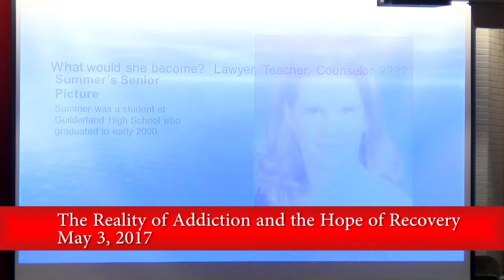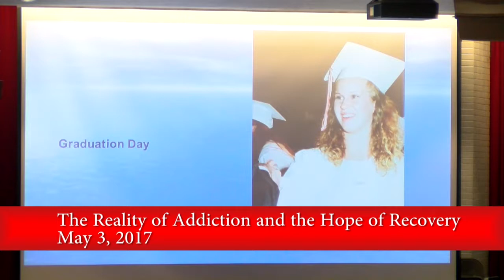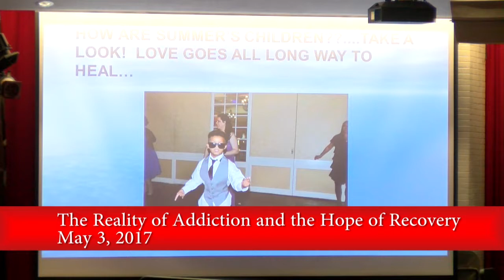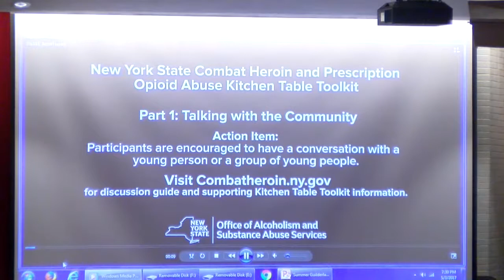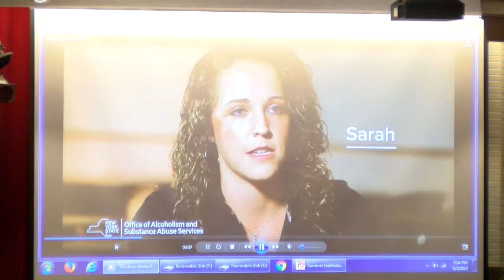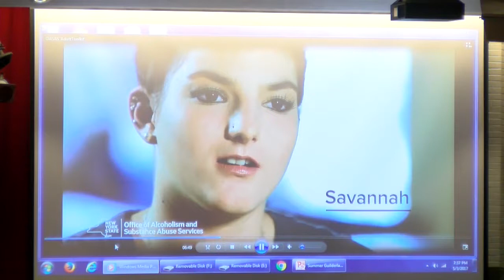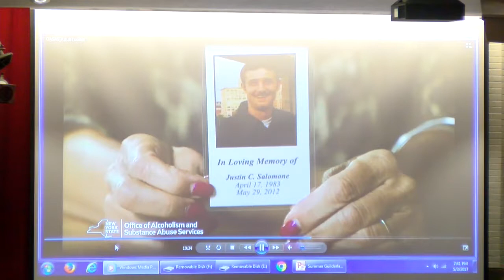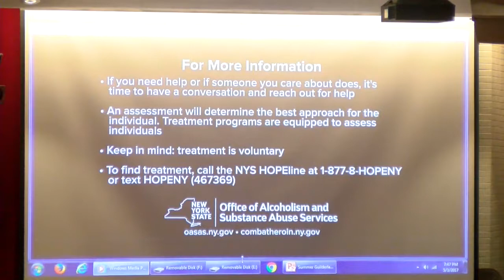Reality of Addiction, Hope of Recovery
The 2017 Drug-Awareness presentation from May 3, 2017 at Guilderland High School.